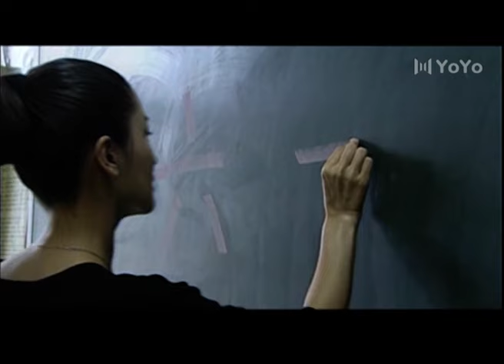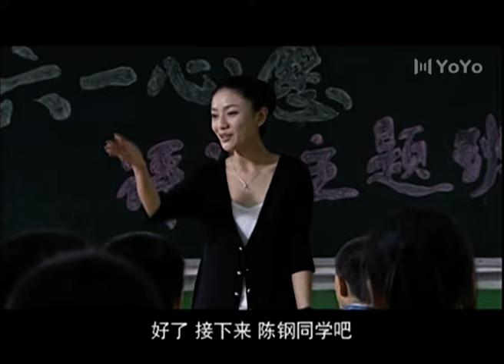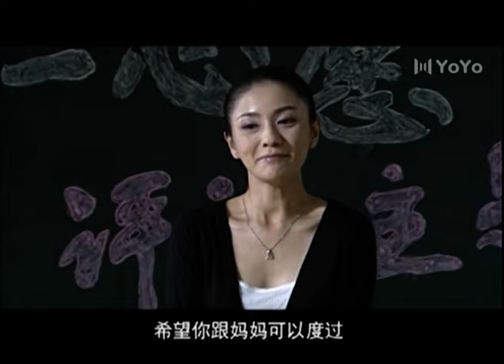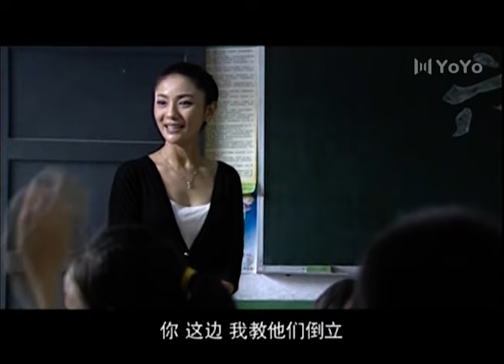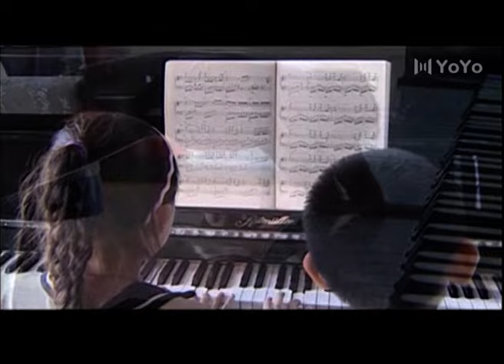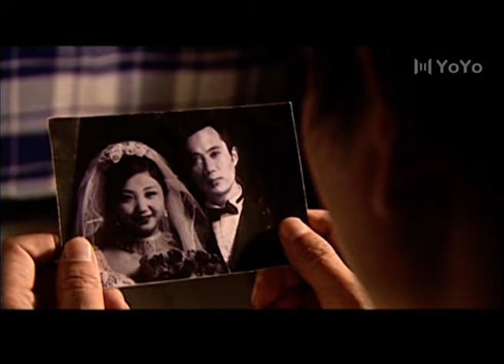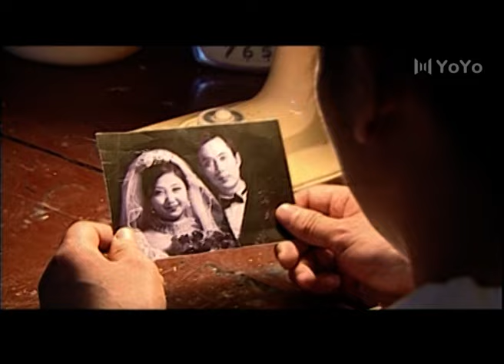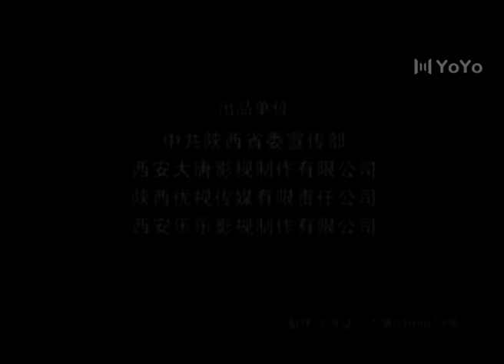【FULL】EP16 闯荡Go around the World（沙溢、胡可、邓家佳）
中文剧名：闯荡                         英文剧名：Go around the World
主演：沙溢、胡可、邓家佳
剧情简介：一帮来自黄土高原的80后——乡村下岗民办教师唐秋燕、复员军人杨树林、怀揣明星梦的毛眼眼、机灵鬼金龙鱼前往东海打工。 秋燕看到进城打工者子女上学难的问题便兴办了民工子弟学校，一步步发展成为东海市的模范学校；其后又开办了“米脂婆姨”家政公司，并成功将“米脂婆姨”品牌推广到了香港和东南亚，而树林也发挥了做建筑的特长，将一个装修队发展成“绥德汉”建筑公司。